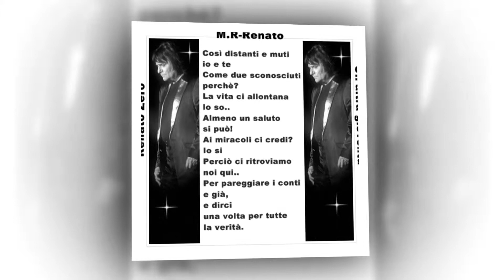♥Un'altra gioventu♥-Renato Zero M.R-Renato ♥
clicca sul link di Renato